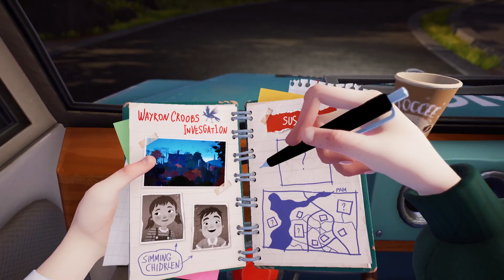Hello Neighbor 2 | PC Short Gameplay | (Delux Edition)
Om-om tetangga kita adalah pelaku Criminal,.